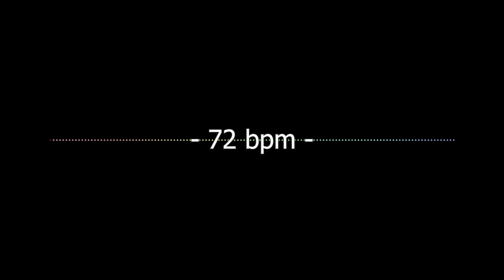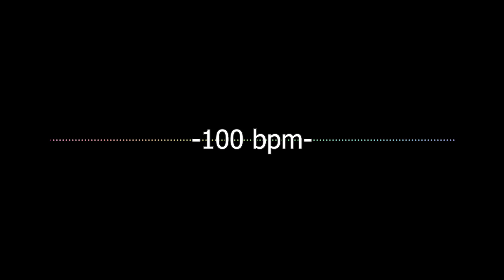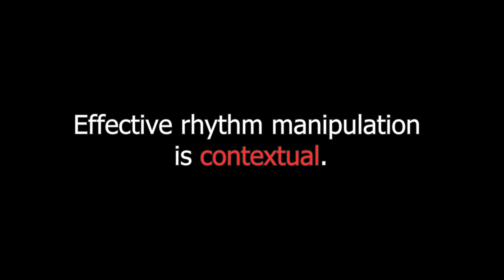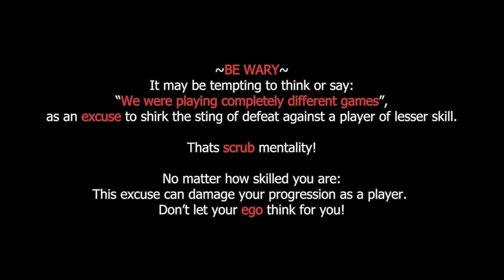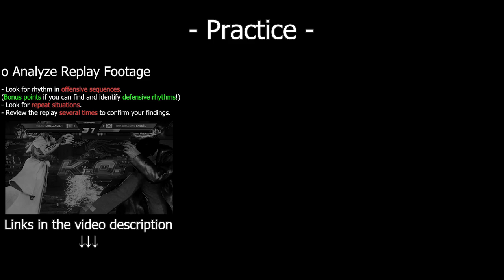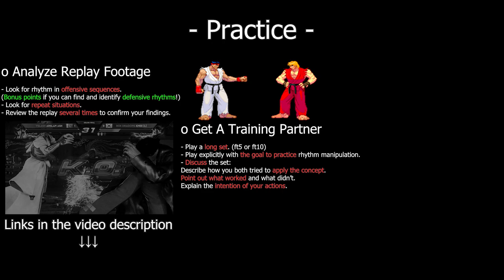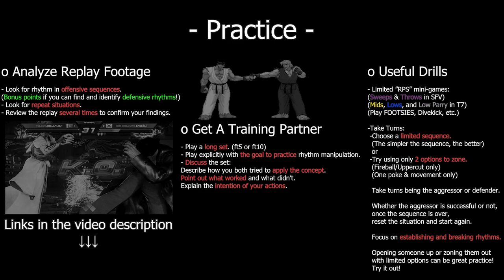Mental Guard Break: Rhythm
EXPAND THE DESCRIPTION TO SEE EVERYTHING.

TIMESTAMPS
0:00 - intro
01:36 - Metronome exercise.
06:15 - Tick-Throw / Jab-Wait example.
08:10 - Rhythm manipulation is fundamental in all fighting games.
08:40 - Importance of frames of reference.
09:38 - How context effects decision making.
11:09 - Important warming about scrub mentality.
11:25 - Ways to practice and useful drills.
14:33 - Outro and credits.

FEATURED MATCH FOOTAGE
bonanza V.S. Kiyotea - Evo Japan 2020: FOOTSIES